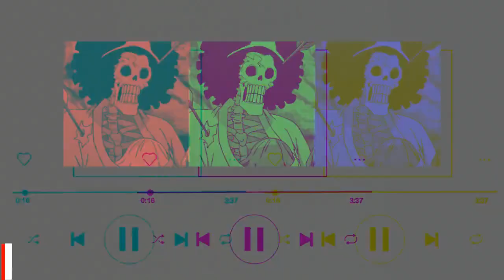Playlist-lofi hip hop Chill Beat-(FREE FOR PROFIT USE)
All the music on this channel is free to use in your videos or songs. Just please give me credit where you can, by adding my channel name or channel link in your description, thank you!

free vlog music no copyright hip hop,